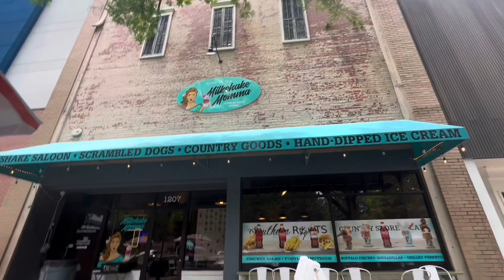Brysin’s Army Basic Training Graduation Vlog!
Join me to go visit brysin and celebrate his big accomplishment!
So proud of you baby! almost done with all your training and hard work!